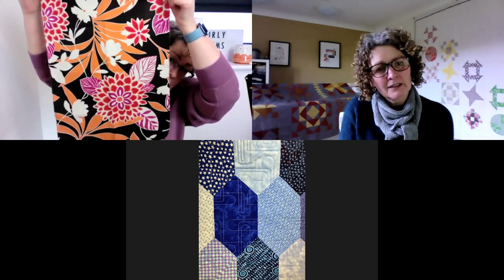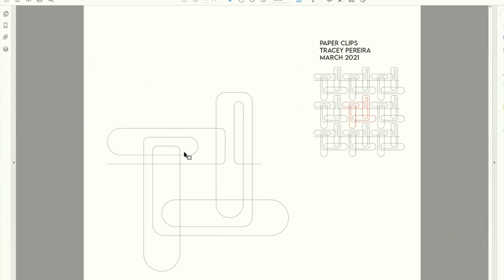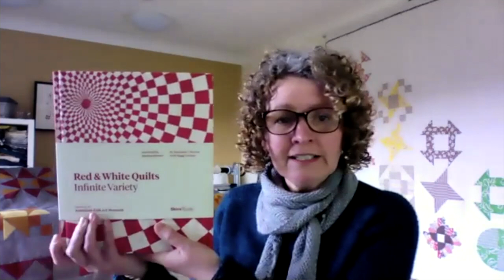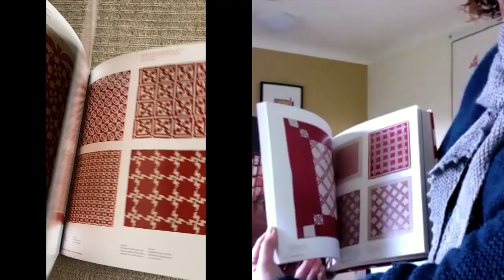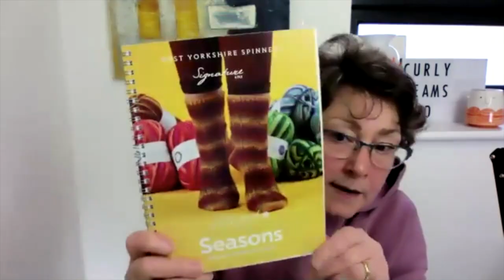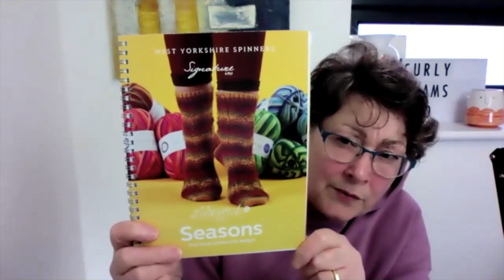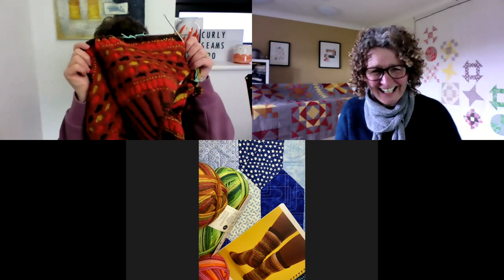Curly Seams Quilt, Knit & Stitch Podcast : Episode 30 : Flax Sweater & Moravian Stars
This is Episode 30 of the Curly Seams  Quilt, Knit and Stitch podcast.
Recorded on Friday March 26th 1st 2021 in Wiltshire/Hampshire, United Kingdom.

Once again we are filming via Zoom due to the latest Covid restrictions. To all of our viewers please continue to stay safe and we look forward to seeing you in again in Episode 31 in 2021.

Welcome to all our new subscribers and welcome back to our returning visitors.

Subscriber Giveaway pending 600 subscribers: Prize : Sew Ab Fab Sewing box kindly donated by Caroline of Sew Ab Fab.

TIMESTAMPS
00:00 Start
13:00 Tin Can Knits Flax Sweater
21:00 Crochet Basket
27:00 Sewn Coiled Basket
30:00 SeamWork : The Benning Dress
34:12 Moravian Star
40:40 Chisel & Maypole Quilt with Paper Clips Quilting
50:53 Sampler / BOM  & Graffitti Quilting
55:00 Simnel Cake &The Supper Quilt
1:02:00 Pantry & Provisions
1:09:00 Winter Lights Shawl

KNITTING FINISHES
Emma has finished knitting her Tin Can Knits Flax Sweater
Yarn : Drops Nepal in Deep Ocean

Tracey has finished her vanilla socks using yarn from West York Spinners in colour Kingfisher

CROCHET FINISH
Tracey has finished a Wood Base Crochet basket
Wood base & Hoooked Yarn from The Wool Patch

SEWING FINISHES
Tracey has finished a stitch coiled basket using stash flat plaited braid. She used a triple zigzag stitch to join the coils and orange 40wt Aurifil Thread. The edge was finished with a close wide-zigzag satin stitch.

Tracey has finished an English Paper Patchwork Moravian Star using 60degree triangles
The star has 12 sides and each side is made from five 60degree diamonds
Technically this could be called a 3D Quilt finish!

QUILT FINISHES
Tracey has made a Chisel Quilt in a variety of blue fabrics and quilted it with a new digitised longarm pattern called Paper Clips. Longarm Quilting Pattern publishing soon via Intelligent Quilting here:

Tracey made the Maypole Quilt by Suzy Williams of Suzy Quilts. Quilted with Paper Clips

Emma has finished a sampler quit and quilted it with graffitti style quilting.

CAKE & SUPPER QUILTS
Tracey made an Easter Simnel Quilt and showed the The Supper Quilt by Don Locke

KNITTING WIPS :
Emma is currently working on the 2 x 2 hat by Anne Gagnon

Tracey is working on the Stephen West Winter Lights Shawl
Yarn is Bicycle by Stephen & Penelope

SEWING WIPS
Tracey is working on a  Benning Dress by SeamWork

QUILTING WIPS
Emma is working on a BOM quilt she designed in EQ8

PANTRY & PROVISIONS
Emma showed a new book on Red & White Quilts

Emma & Tracey brought a variety of yarns for future projects.